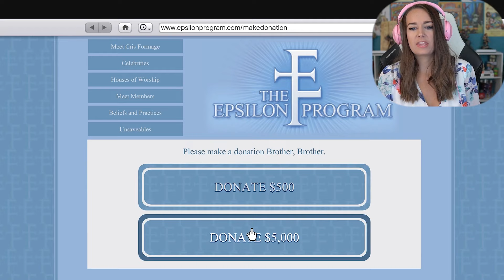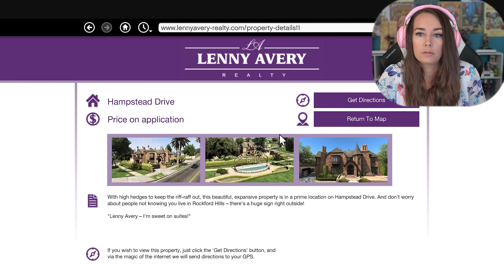Bury the Hatchet - GTA V: Pt. 23 - First Play Through - LiteWeight Gaming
In this first play through video of Grand Theft Auto V we complete the mission Bury the Hatchet! HAIL KIFFLOM!

Contributors:
Patric            Roderick       Shane